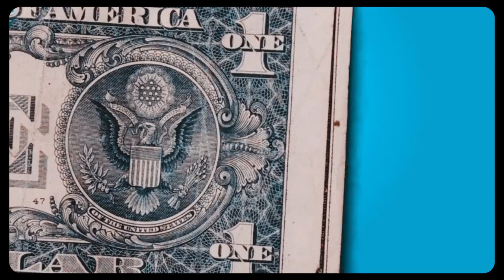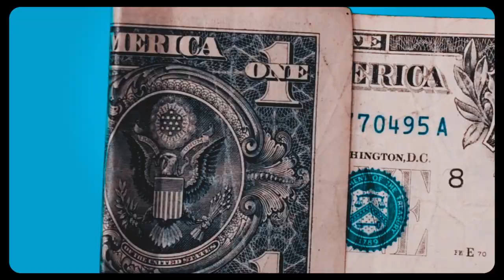CLASH B dans INTRO FREESTYLE par BEN BD PROD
Le jeune artiste RAPPEUR DRAMANE TRAORE dit ( CLASH-B ) est un très très bon rappeur parmi les jeunes de sa génération au Mali et le voilà pour vous les fans un très très bon CLIP OFFICIEL de votre star CLASH-B dans ( INTRO FREESTYLE 1 ) pour vous les fans avec le soutien de son LABEL UNIVERSEL BEN BD PRODUCTION INTERNATIONALE aux contacts : 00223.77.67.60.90 ou 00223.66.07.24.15 ou 00336,56,73,56,25 par E-mail
Licence